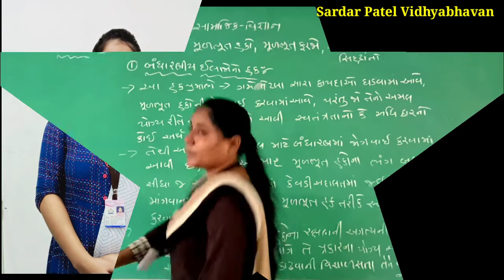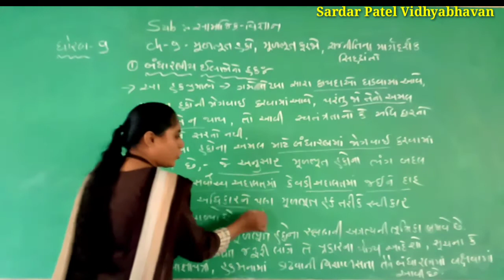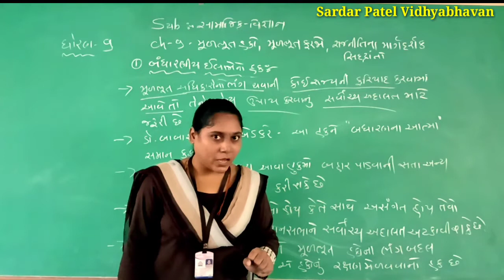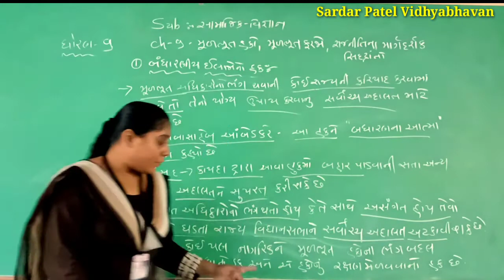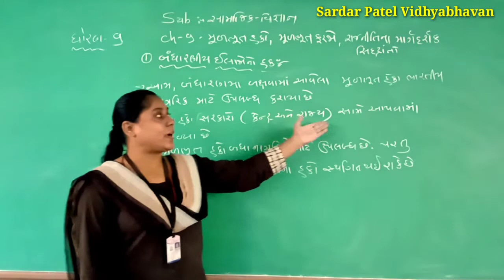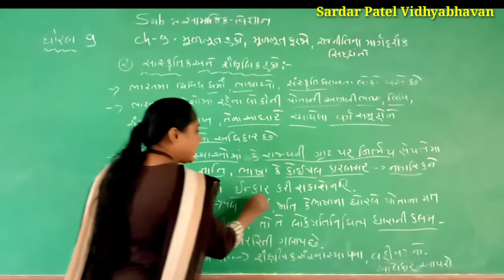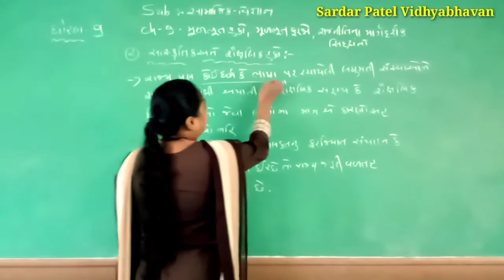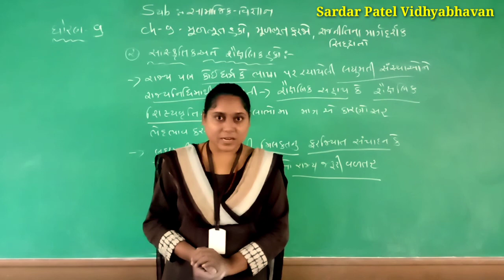Std 9 // SS Chap 9 મૂળભૂત હકો, મૂળભૂત ફરજો અને રાજનીતિના માર્ગદર્શક સિદ્ધાંતો Lec 21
બંધારણીય ઈલાજોનો હક અને સાંસ્કૃતિક અને શૈક્ષણિક હકોની સમજુતી